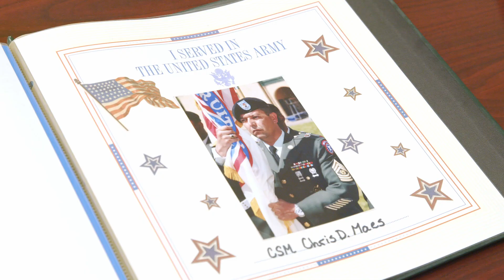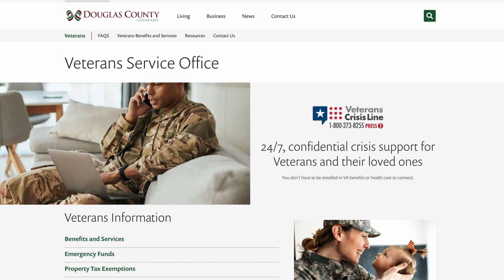Meet Chris Maes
Our new Veterans Service Office Director has more than 20 years of military service and a local history with Douglas County. Learn more about his vision for helping veterans in our community.